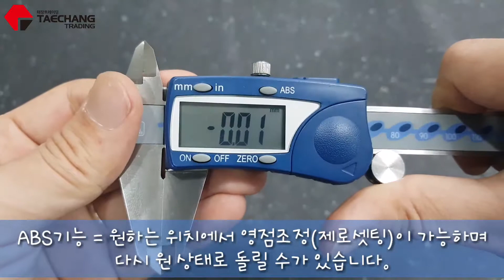버니어 캘리퍼스의 부위별 기능 알아보기 / 노기스 / 디지털 / Moore&Wright, 영국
영국 Moore&Wright사의 디지털 버니어 캘리퍼스 MW110-15WR 제품으로 부위별 기능을 소개하는 영상입니다.

측정범위 : 0-150mm
분해능 : 0.01mm
DIN 862 준수

[Moore&Wright 한국 공식 대리점 태창트레이딩]